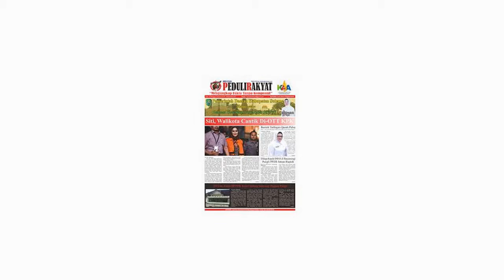POLDA METRO TETAPKAN HABIB RIEZEQ SEBAGAI TERSANGKA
POLDA METRO Tetapkan HABIB RIEZEQ SHIHAB SEBAGAI TERSANGKA
Polisi Tetapkan HABIB RIEZEQ SHIHAB SEBAGAI TERSANGKA Kasus Kerumunan di Petamburan
Polda Metro Jaya menetapkan Pemimpin FPI HABIB RIEZEQ SHIHAB sebagai tersangka kasus kerumunan massa yang terjadi di Petamburan, Tanah Abang, Jakarta Pusat, 14 November 2020.
"Dari hasil gelar perkara menyimpulkan ada enam yang ditetapkan sebagai tersangka. Yang pertama sebagai penyelenggara Saudara MRS sendiri. Disangkakan Pasal 160 dan 216 (KUHP)," ujar Kabid Humas Polda Metro Jaya Kombes Yusri Yunus, Kamis (10/12/2020).
Selain Rizieq, lima lainnya yang ditetapkan tersangka yakni Ketua Panitia Maulid Nabi dan pernikahan putri Rizieq berinisial HU, Sekretaris Panitia berinisial A, dan penanggung jawab bidang keamanan, MS. Adapun dua lainnya yakni penanggung jawab acara, SL; dan kepala seksi acara, HI.